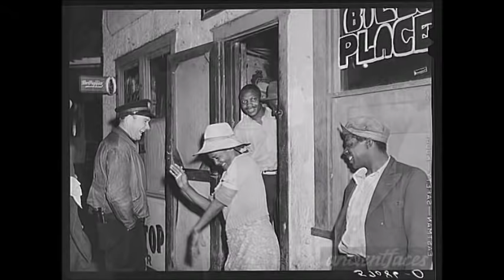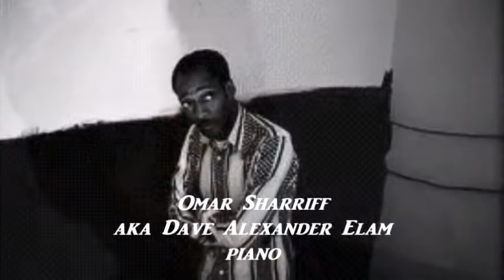L.C. ''Good Rockin' '' Robinson ~ Tribute Part 2 1971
Modern Electric Piano Chicago Blues 1971
Omar Sharriff (aka Dave Alexander Elam ) on piano
Track List
''I'm Just A Country Boy'' , ''New Train Time'' , ''L.C.'s Theme''